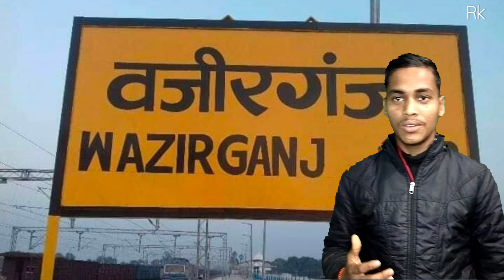The mountain man in shortbiral story shorts video🔥🔥🔥🔥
@fitnessteakwondo812#The mountain man in shortbiral story shorts video